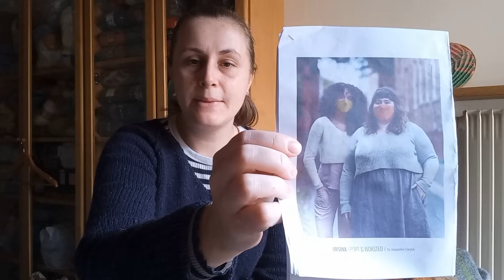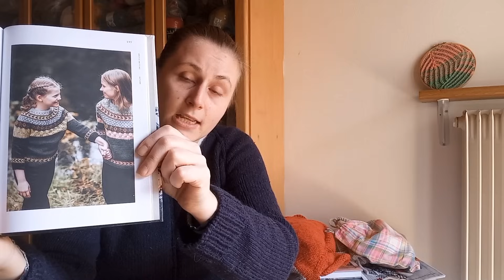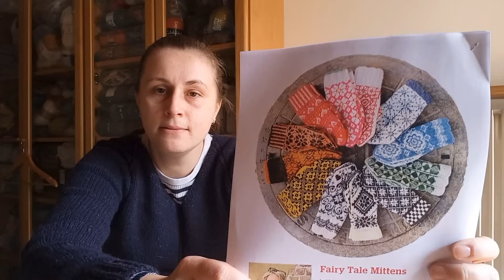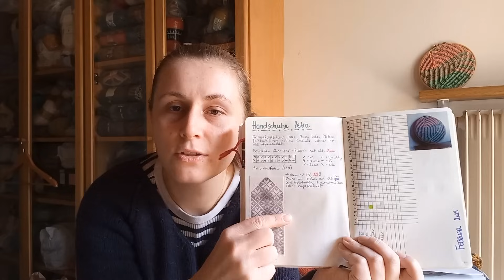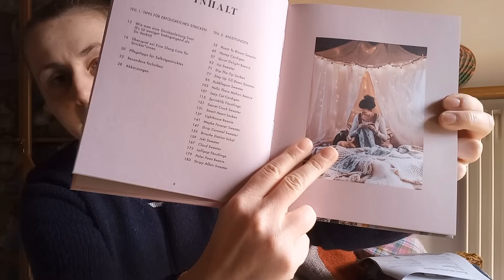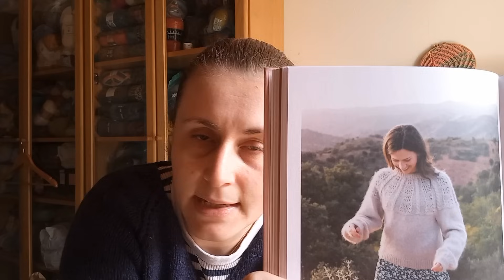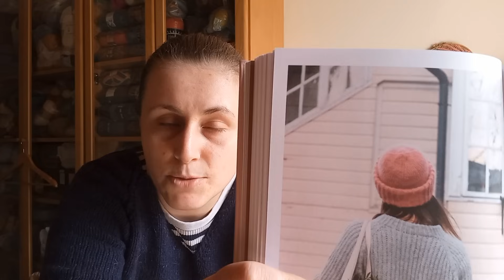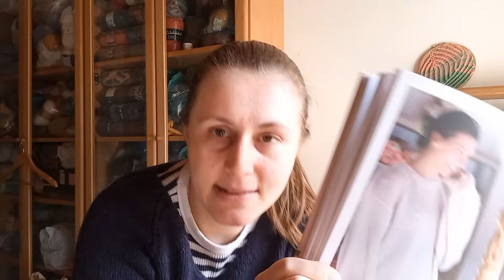Frau Wolle - Die Achtundvierzigste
*Dauerwerbesendung*

- Socken mit neuen Techniken aus dem Buch 'der Sockenkompass' vom EMF-Verlag
- eine weitere Hundefummeltüte
- Zig Zag Decke zur Resteverwertung
- Arctic Knitting Pullover aus Lana Linda von der Aufburg in Bozen
- Pullover aus Drops Andes und nach einer Anleitung aus dem Buch 'Knit this!' Vom EMF-Verlag